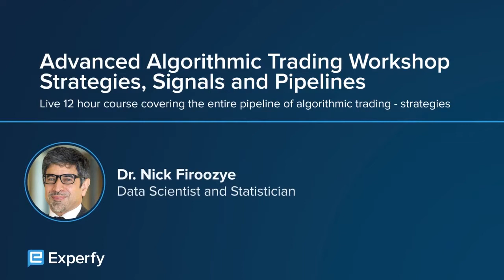Advanced Algorithmic Trading Strategies- Strategies, Signals and Pipelines Workshop - Experfy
Live 12-hour course covering the entire pipeline of algorithmic trading - strategies including both risk premia and advanced strategies, including research and development methodology, and the gritty details including data sources, databases, class structure from signals to strategies to portfolios to optimizers to back-testers.

Numerous examples of strategies in futures will be gone through in detail, while strategies in equities, fixed income, and FX will be described and referenced.